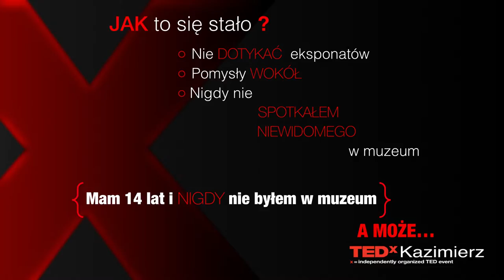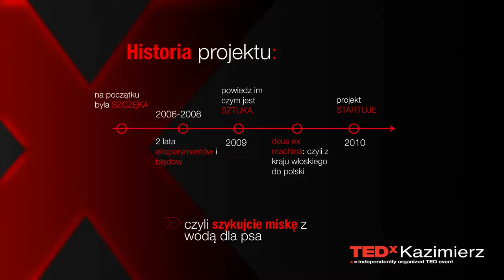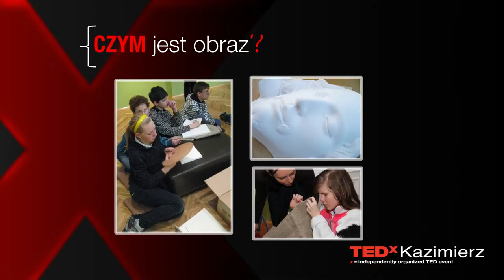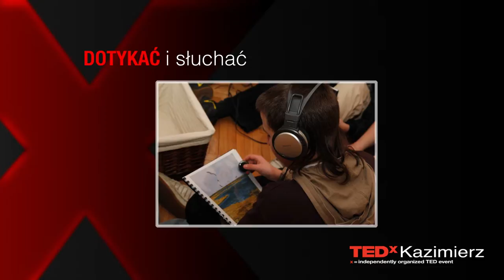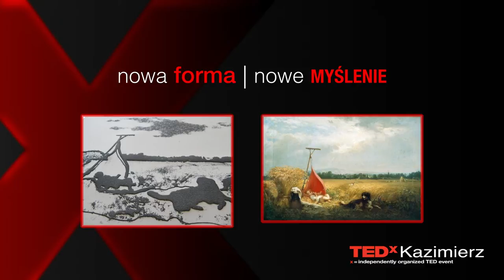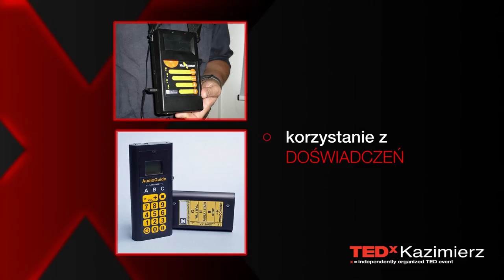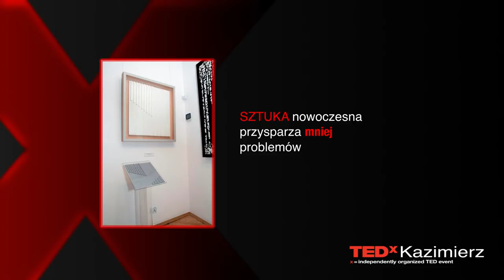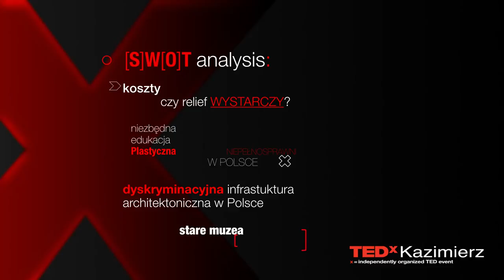Do not touch? Re-imagining museums | Leszek Jodliński | TEDxKazimierz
Leszek Jodliński talks to TEDxKazimierz about how a museum director decided to make exhibits available to the partially sited and blind.

Art historian, civil servant (The National School of Public Administration), manager of cultural institutions; from 2002 to 2003 Director of the Polish Year in Austria; Director of the Museum in Gliwice (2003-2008) and the Silesian Museum in Katowice (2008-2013). Member of the boards of museums in Pless and Opava, as well as Project Katowice Experts Council 2016 European Capital of Culture and Malopolska's Virtual Museums (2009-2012); author of the project aiming to make Polish painting galleries accessible to the blind (awarded in the Silesian Thing 2011 contest), initiatior and co-author of the rejected historical exhibition of Upper Silesia (2013), author of publications and articles on the history and history of art; lecturer at the University of Silesia and Jagiellonian University; as of 2014 employee of the Silesian Museum in Opava (Czech Republic).